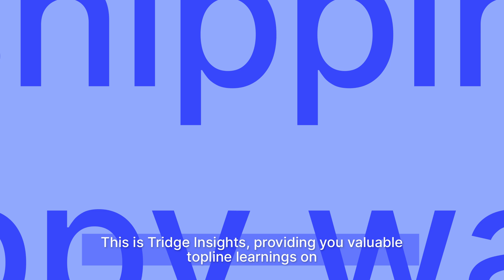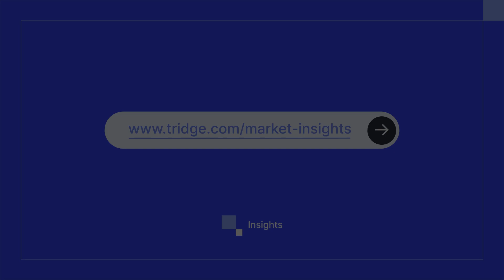Tridge Insights | Who should be paying for shipping emissions?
The International Maritime Organization (IMO) faces pressure to accelerate climate action. At a recent London meeting, a plan to cut ship emissions was discussed, potentially shaping new global rules.

Read the full analysis to stay updated on the latest developments